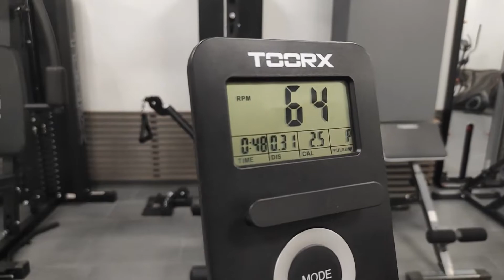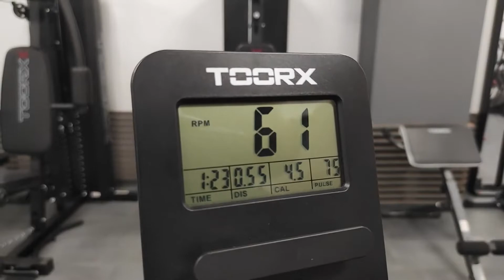Toorx Indoor Cycle Spin Bike - SRX Speed Mag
Indoor_Cycle Spin_Bike SRX Speed Mag από τα Όργανα_Γυμναστικής της ιταλικής Toorx. Πρωτοποριακή σχεδίαση για γυμναστική_στο_σπίτι!